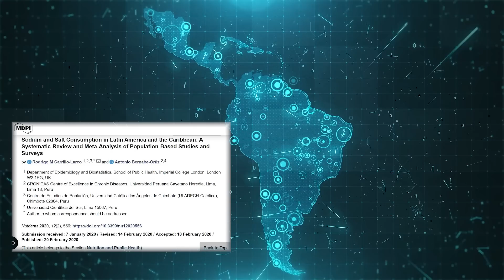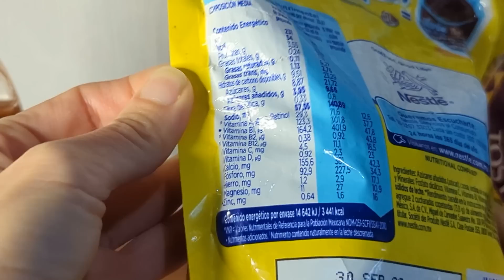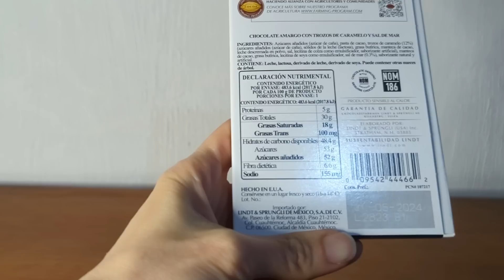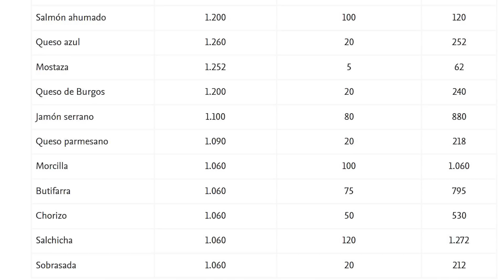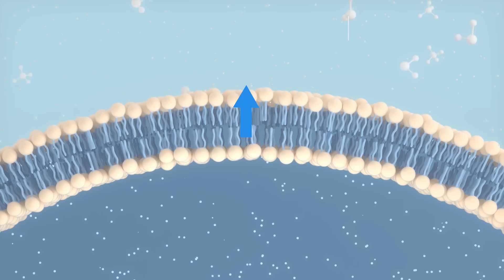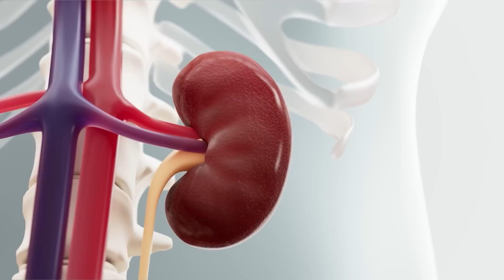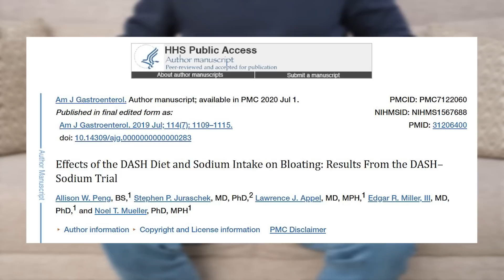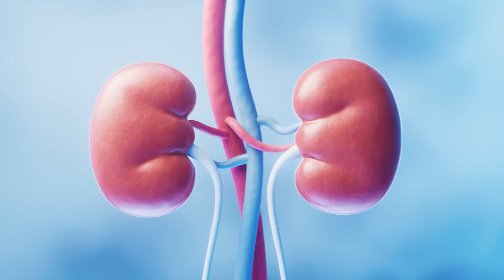¿Dónde está la SAL que NECESITAS DEJAR de COMER? 🍪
La OMS recomienda para adultos una ingesta de 2000 mg al día de sodio. Hay estudios que sugieren que en algunas regiones de Latinoamérica estamos consumiendo más del doble de sodio de lo recomendado. ¿Podemos bajar su consumo? ¿Dónde? ¿Qué pasa si dejamos de consumirlo? 👇

Video capítulos
0:00 Límite recomendado por la Organización Mundial de la Salud para la ingesta de sodio y sal
2:31 Ejemplo de cálculo de consumo de sodio diario
4:35 Los alimentos que contienen más sodio
5:56 ¿Por qué el sodio tiene relación con nuestros riñones? ¿Qué tiene de relevante cuánto sodio consumimos?
6:41 El sodio en nuestras células y cómo reaccionan los riñones con el exceso de sodio
9:39 ¿Qué sucede si disminuyes tu ingesta de sodio?
11:49 ¿Qué pasa si nos excedemos en no consumir suficiente sodio?